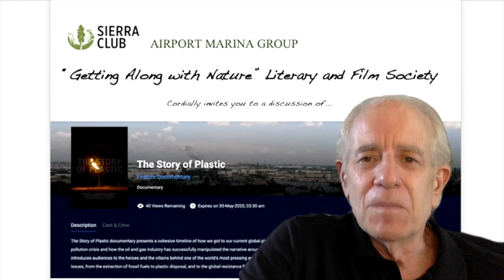9.9.20 Jane Fonda The Story Plastic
This video is about Jane Fonda and The Story Plastic 9.9.20